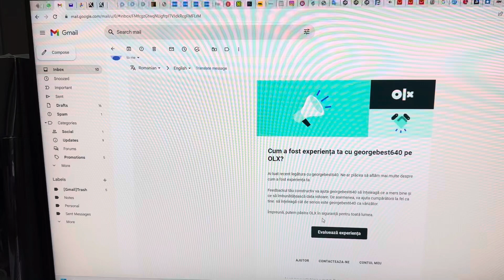Olx buttons in mail problems